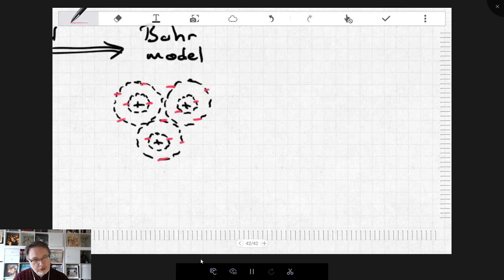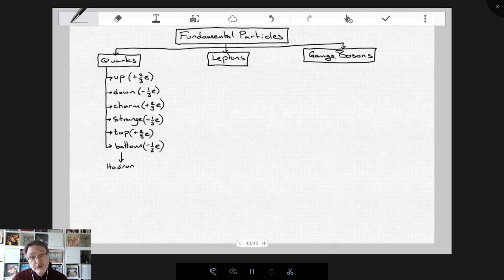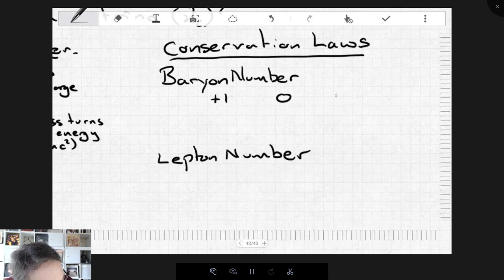A and IB Revision_Particle Physics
This video presents a brief summary of some of the information required for A-Level and IB Physics. It considers the History of the atom and then moves to discuss Fundamental Particles.